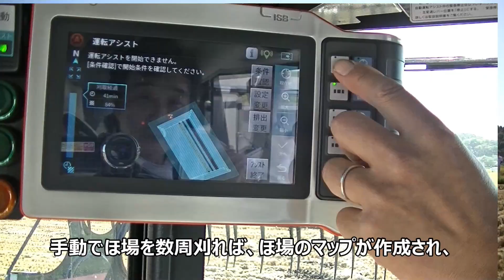ロボットコンバインによる水稲の収穫作業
本年度からスマート農業実証プロジェクトに参画している「いわみざわ地域ICT（GNSS等）農業利活用研究会」の役員を務める生産者の農場で、自動運転アシスト付きの汎用収量コンバインを使用した稲刈りが開始されました。収穫作業時に得られたほ場ごとの米の品質や収量、作業履歴等の情報を分析し、グループ内で共有しながら生産コストの削減、所得向上を目指す取組を進めています。